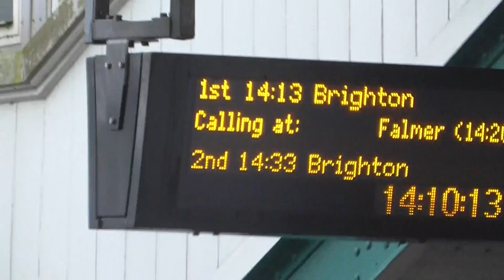Southern Class 313212 Arrivals & Depart Lewes for Brighton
Southern Class 313212 to Brighton Calling at Falmer,Moulsecoomb,London Road (Brighton) and Brighton. As this train was from Seaford (Sussex) to Brighton on Wednesday 9th February 2022.